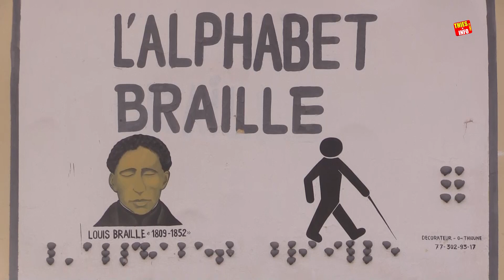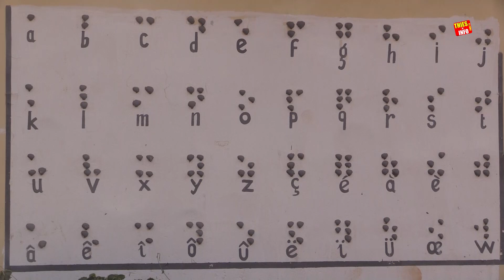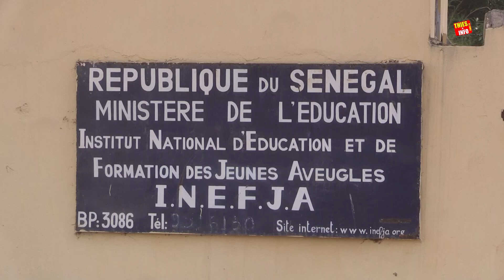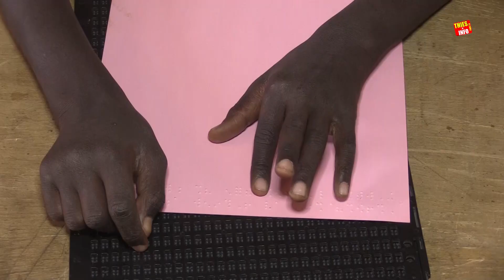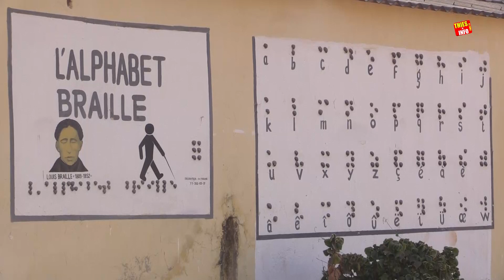Anniversaire Journée du Braille à L'INEFJA Thiès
Suivez Votre actualité à Thiès, faits divers du Sénégal.